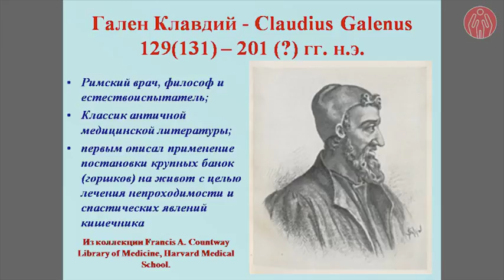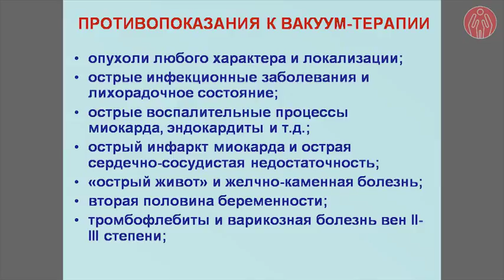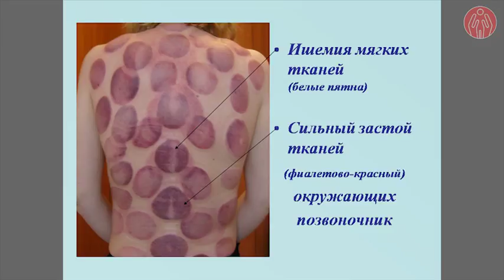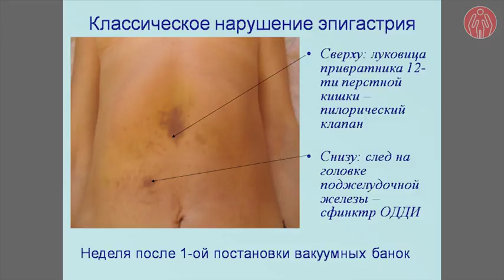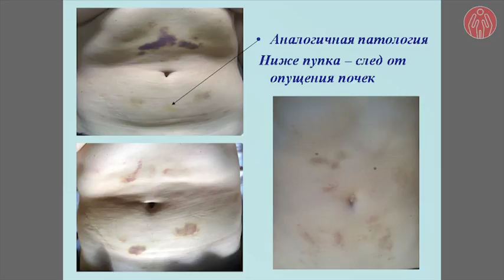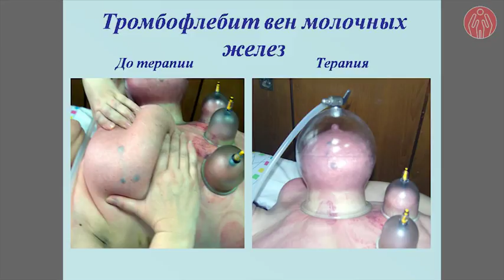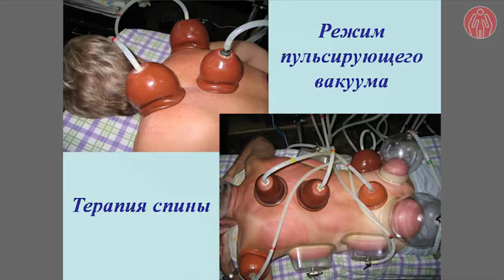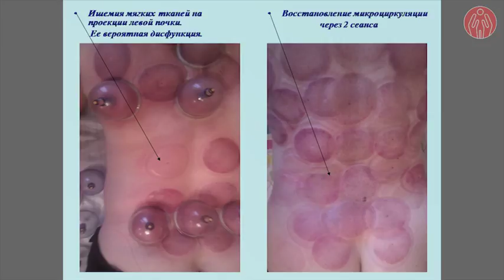Смирнов Ю.Н. (Москва) -- «Вакуум-градиентная терапия»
ХIV декабрьская конференция «Новые технологии в висцеральной терапии 2011 г.»
Смирнов Юрий Николаевич (Москва) -- «Вакуум-градиентная терапия в практике восстановительной медицины»